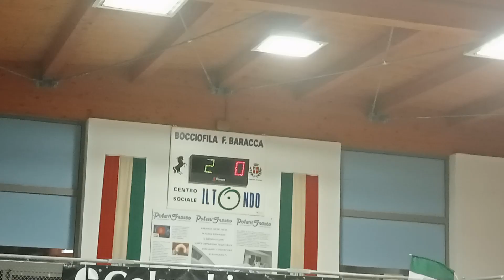02V 03R VID20231013204238